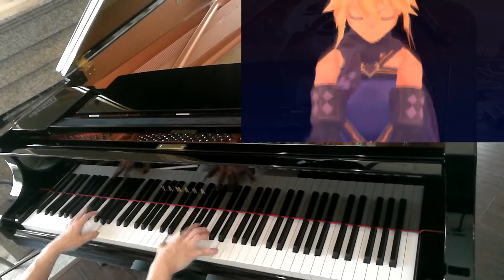ToS2 - Wilderness of Sadness Piano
Pain... will only last an instant...